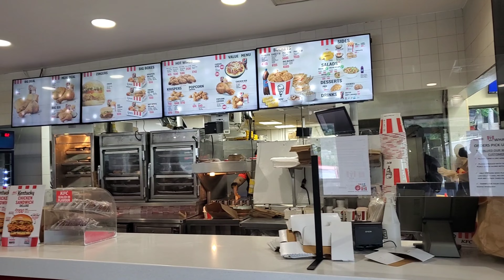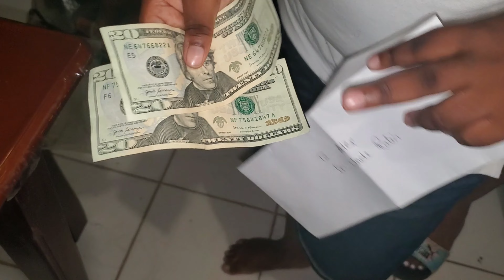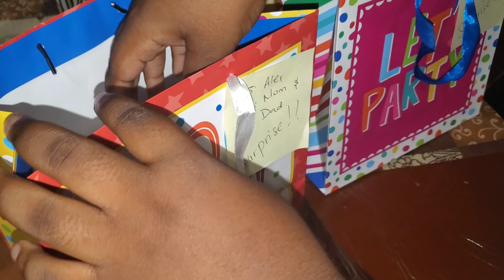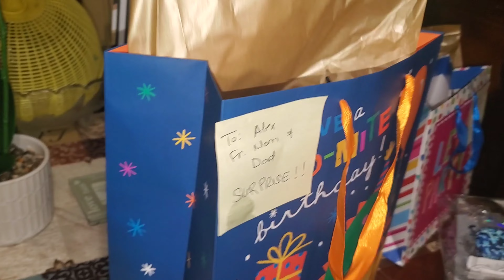Help us in wishing Alex a Happy Birthday